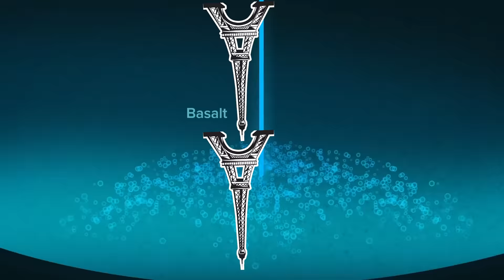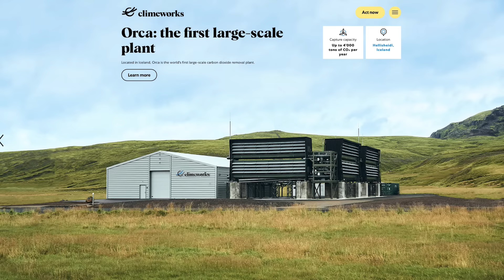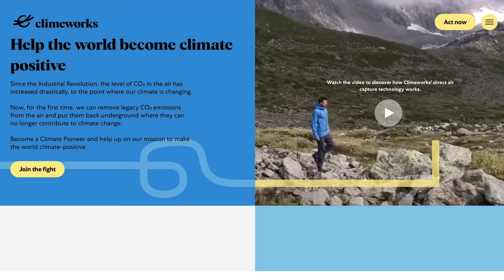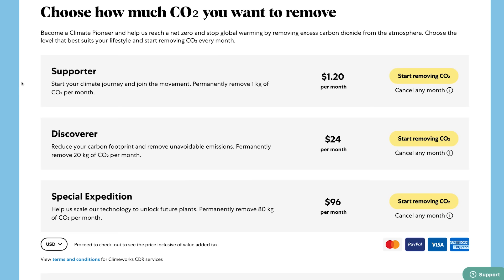Can this machine help save the world?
to start removing CO₂ from the air today.

Thanks for being random strangers, Greg!

Joseph Middleswart